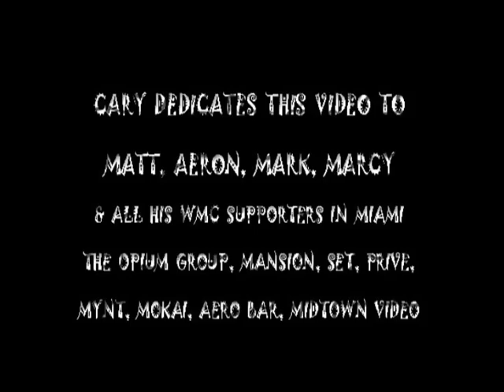Matt Darey pres Urban Astronauts - Black Flowers (Aeron Aether remix) OFFICIAL ft. Kristy Thirsk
Nocturnal Island 2023

Matt Darey is a producer of many genres of electronic music with writing, producing and remixing both underground club tracks and the occasional top 10 pop chart hit.

Kicking off his career he pioneered the Trance genre 1994 with tracks like “Point Zero” and “Gamemaster”. Alongside his electronic club sounds, producing more epic soundscapes like “Red Skin” for video games and movie soundtracks.  I guess you can talk about music but best you just check it out for yourself

Through the 90’s Matt wrote and produced numerous hits including top ten hits like “Beautiful” and other chart hits such as “Liberation” , “Game Master”, “From Russia With Love". As one of the first producers to develop the “Trance” sound from 1994 to 2000, Matt remixed some of the iconic tracks of that era which crossed over into the mainstream including "Till I come" by ATB, Binary Finary's 1998, as well as chart toppers such as Gabriel's “Rise” & Moloko's "Time is now”. His best selling Euphoria series sold over 3 million albums in the UK and he also launched the Nocturnal series on Koch records in the USA.
Matt continued to explore new fusions of genres with his band Urban Astronauts and released a 17 track artists album titled “Blossom & Decay” featuring tracks like “See The Sun”  Also continuing to remix with remixing with US rock band 30 Seconds to Mars Up In The Air
Matt’s music inspired many artists who drive the EDM scene today with many citing him as a major influence on their careers with his innovative productions. Tiesto, Above and Beyond, Armin Van Burren, Paul Oakenfold and many more.

All rights Darey Products Limited, London . United Kingdom